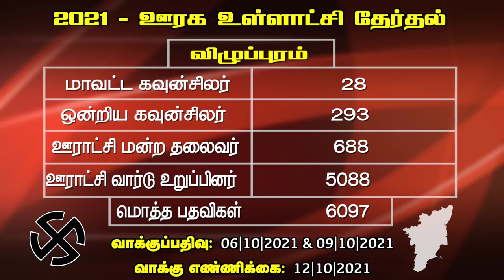விழுப்புரத்தில் வெல்லப்போவது யார்? | துரை கருணா, அரசியல் விமர்சகர் | திமுக Vs அதிமுக | உள்ளாட்சி2021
விழுப்புரத்தில் வெல்லப்போவது யார்? | துரை கருணா, அரசியல் விமர்சகர் | திமுக Vs